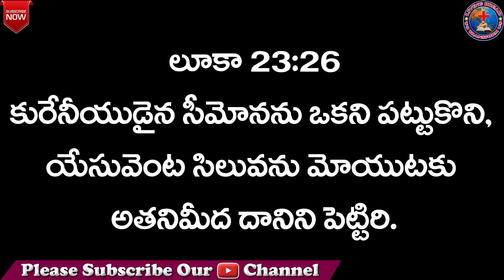Daily Message || Pastor. Ashok Reddy || 09-07-2021